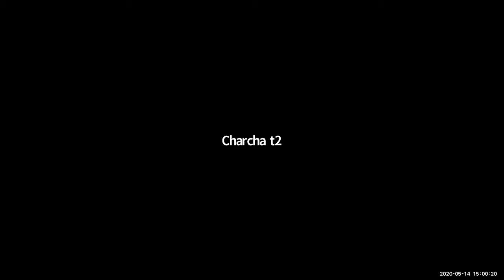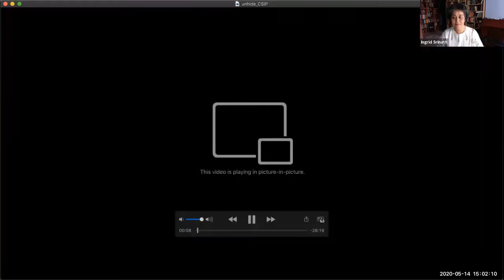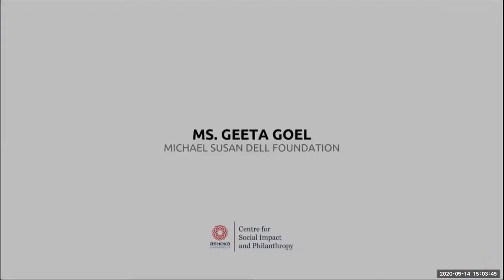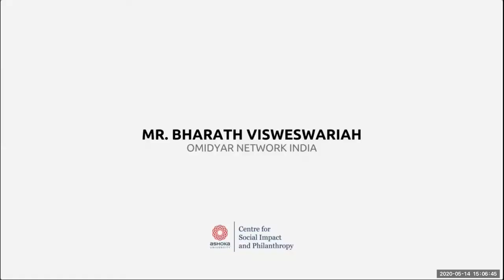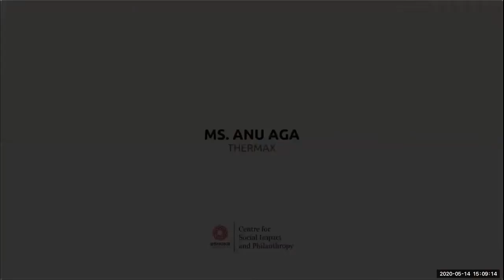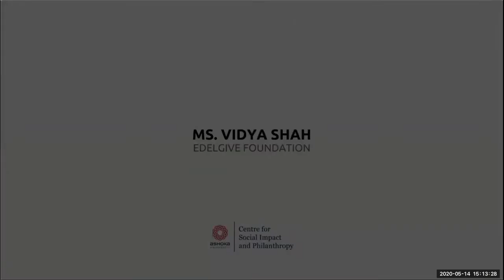Fundraising & Philanthropy|How COVID-19 is shaping philanthropic responses & strategies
An insightful, incisive look into philanthropic responses and opportunities presented by Covid-19 with video testimonials from Pradeep Nair, Amit Chandra, Bharath Visweswariah, Anu Aga,  Vidya Shah, Sunil Wadhwani, Geeta Goel, Rishad Premji

Speakers: Pritha Venkatachalam, Ingrid Srinath